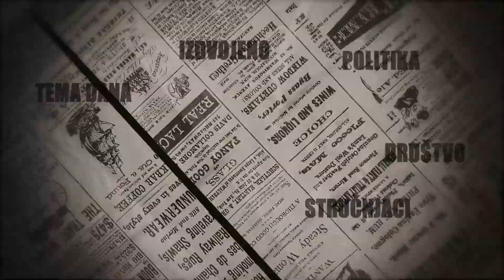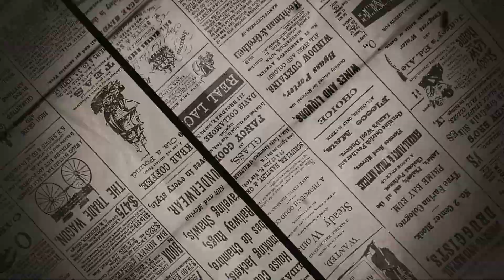Televizija Zapad- Dnevni komentar - Hrvoj Kržak 06.10.2022.